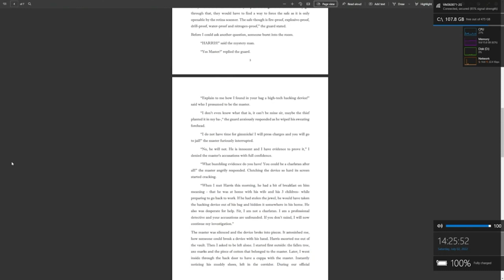Homeschooling In The UK - Wolsey Hall Oxford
In this video 13 year old Samuel, who is homeschooling in the UK, tells us what he has enjoyed most about our Wolsey Hall courses.

Although challenging, Samuel loved coding a website for his Computing assignment. Despite the challenges he found this project to be the most satisfying. He also enjoyed embarking on 'The mystery of the golden duck', a book he wrote after being inspired by an English assignment. His book is based on Sherlock Holmes and Poirot. And it doesn't stop there, he thoroughly enjoys his maths course - specifically algebra!

Wolsey Hall’s Lower Secondary online courses have been created for ages 11-14 (Years 7, 8 and 9 in the UK). Each course is designed to take 9 months, the equivalent of an academic year.

Our Lower Secondary online courses are designed to be engaging and fun, as well as academically rigorous. They offer an excellent level of challenge for children and the course materials are differentiated to suit the individual needs of your child to help them develop their full potential.

We hope you have enjoyed Samuel's video as much as we have and should you wish to learn more about homeschooling in the UK why not check out our website at: